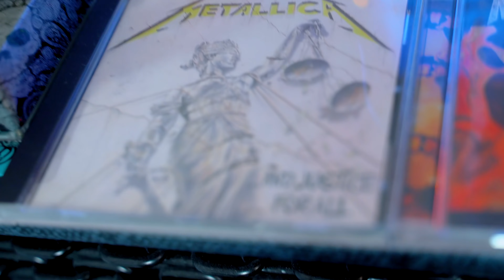History of Metallica in 14 Riffs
Some legendary Metallica guitar riffs from all of their albums - the History of Metallica! From Kill 'Em All till Hardwired ... To Self-Destruct, featuring Master Of Puppets, ..And Justice For All - EVERYTHING with Dave Mustaine and Kirk Hammett. 🎂
I couldn't include every guitar riff, I am sure you have different favorite riffs.
Scroll for the tabs in the description! For those who want to learn these beautiful riffs ;) Be sure to already play for a couply of time as James Hetfield and Kirk Hammett are quite demanding concerning downpicking.

Also the tunings vary and yes, I played everything on that guitar. How is this possible? Check my gear ;)

Tell me what other riff lists you want to see in the comments below!
I hope I did James and Kirk justice.

#1 - Seek And Destroy - 0:00
#2 - Creeping Death - 0:30
#3 - Master Of Puppets - 0:54
#4 - Blackened - 1:16
#5 - Enter Sandman - 1:34
#6 - King Nothing - 2:41
#7 - Fuel - 2:59
#8 - Whiskey In The Jar - 3:16
#9 - No Leaf Clover - 3:32
#10 - I Disappear - 4:02
#11 - Frantic - 4:24
#12 - My Apocalypse - 4:36
#13 - Frustration - 4:46
#14 - Hardwired - 5:00
#15 - Hero Of The Day - 5:17
Endcard - 6:00

Jassy // JJ's One Girl Band

🎸 GEAR USED 🎸

- Reaper Software

🎸MY GUITAR🎸
♪  Ibanez XPTB620 ♪